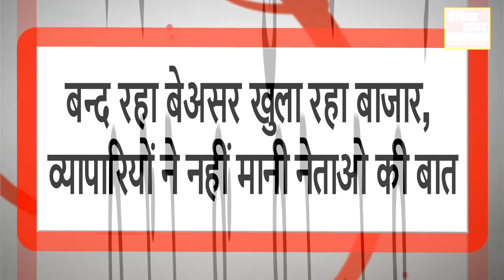बंद का रहा मिला जुला असर, अल्पसंख्यकों ने भी खोले रखी दुकानें || इंडिया ख़बर LIVE Digital